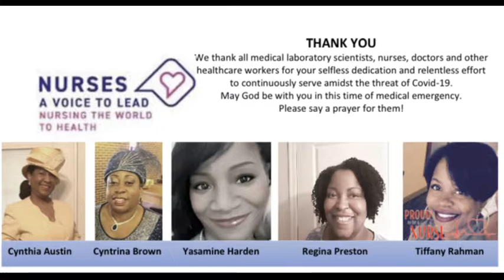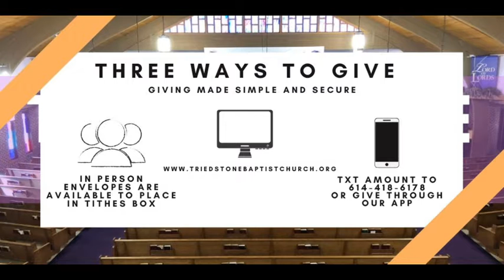Sunday Worship - 9.13.2020